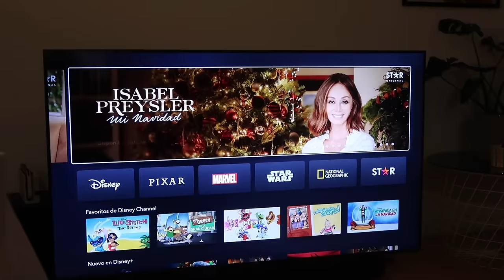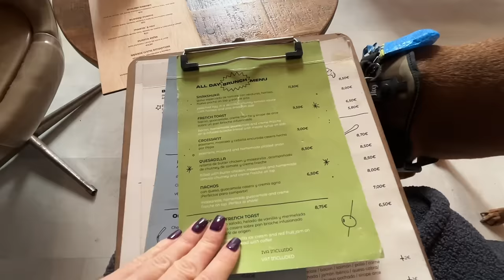vlogmas V ★ pasando tiempo sola y 2 platos fáciles top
holiiiii!✌🏼 bienvenidxs al vlogmas 5!!✨

música
Free Music for Videos 👉 Music by Ebony Loren - All That I Need
Free Music for Videos 👉 Music by Angela Predhomme - Warmest Wish for You